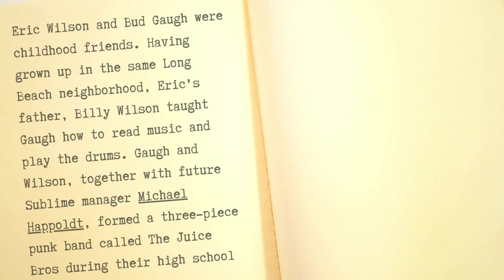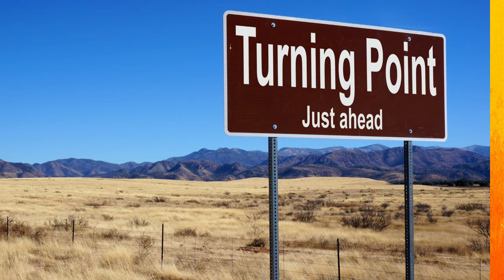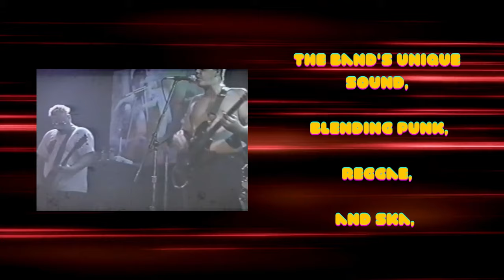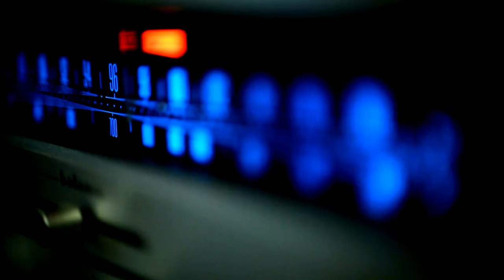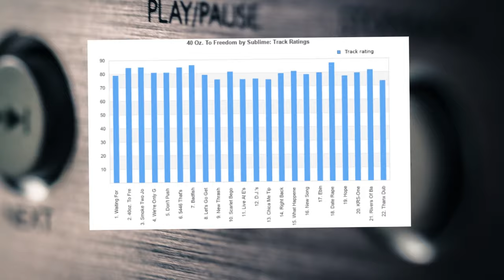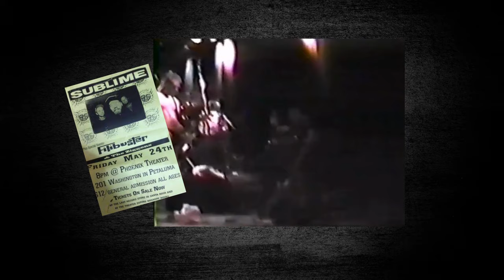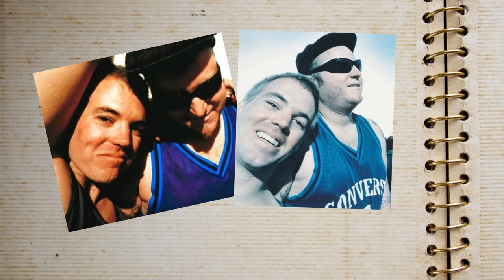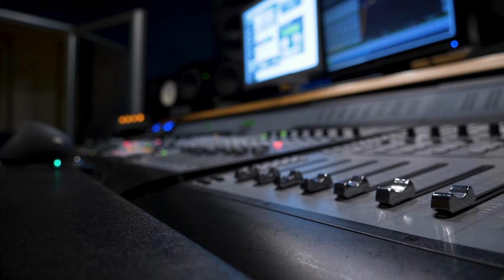Sublime & The TRAGIC Death of Bradley Nowell (History Of Band)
This is the untold story of Sublime. In this video, we'll be uncovering the history of the iconic band, Sublime. From Bradley Nowell's early years, to their humble beginnings in the vibrant Long Beach neighborhood to their gritty, up-and-coming years in the Southern California music scene.
Stay tuned because, by the end of this video, you'll gain a deeper understanding of the band's roots, struggles, and the musical influences that drove them to create the music we all know and love. But let's start with the beginning of Sublime. Most bands can relate as a lot of beginnings for bands started this way and Sublime was no different.
They were a band struggling to find their sound, playing in backyard parties and dive bars, all while dodging gangster kids and even police helicopters. Sublime's journey is nothing short of extraordinary.
Bradley Nowell, the band's frontman and guitarist, grew up in the vibrant neighborhood of Belmont Shore in Long Beach. His parents, with their musical backgrounds, laid the foundation for his passion. However, Bradley faced his share of challenges, including a disruptive school life and attention deficit disorder.
At the age of 11, Bradley embarked on a life-changing sailing trip with his father, introducing him to the mesmerizing world of reggae music, particularly the legendary Bob Marley. Little did he know; this trip would shape his future in music. Bradley's journey continued as he joined punk rock bands, and eventually, fast forward to 1988, when Nowell reunited with bassist Eric Wilson and formed Sublime's core lineup.
The band's early days were far from glamorous. They struggled with their sound, attempting reggae while facing resistance from their own members. However, the turning point came when they added drummer Bud Gough to the mix, forming Sublime's iconic lineup. They began jamming in Gough's garage. They played at backyard parties and dive bars, often in rough neighborhoods, where even safety was a concern. However, their music was a magnet, drawing crowds to their gigs, and they became the band everyone wanted to see.
By 1990, the band adopted a furry friend named Lou Dog, who became their mascot and even joined them on tour. This same year, Michael "Miguel" Happold stepped in to manage the band, offering free studio time and becoming an essential member of the Sublime family. Together, they recorded their demo, "Jah Won't Pay the Bills," released in 1991, which catapulted them to a new level of recognition. The band's unique sound, blending punk, reggae, and ska, began to resonate with audiences far and wide, setting the stage for their remarkable journey into the music industry.

More in the video of this interesting story of Sublime! And more rock and roll stories below.

Ratt Robbin Crosby & The Tragic Death Of An 80's Guitar Icon Who Wrote Round and Round